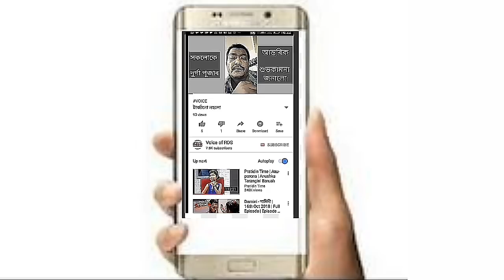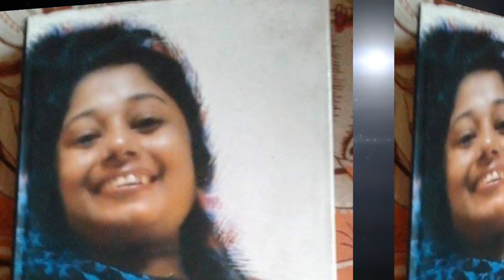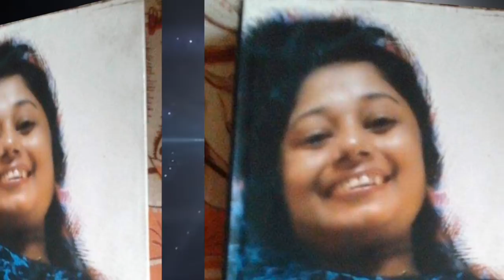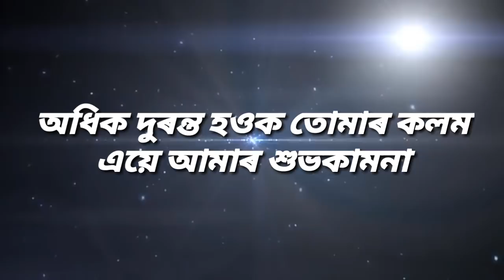Jesminara Jesminara ।। আনে নোযোৱা বাটে যোৱা ছোৱালীজনী ।।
Dear friends,
today we are going to present a song, writen about Zesminara Ahmed who sufered motor nuron deasese since last 20 yrs.

Singer- Jitu Rani
Lyrics & tune- Ratul Das Saramia
studio- Tamtation (Rajgarh, Ghy)

2Hope it will be pleased you.

Thanks for visit